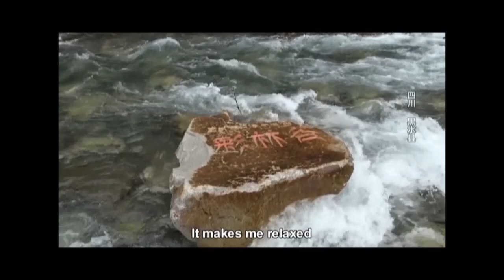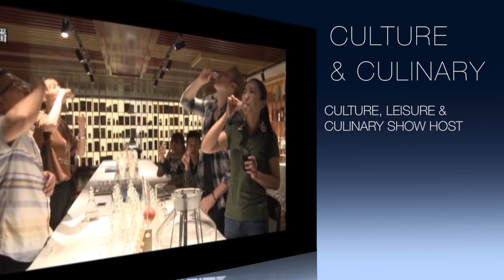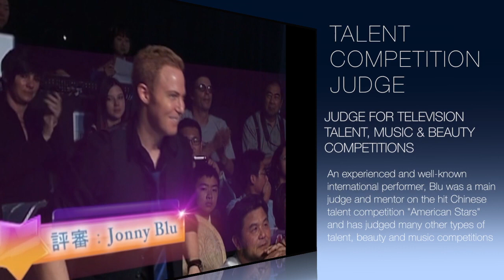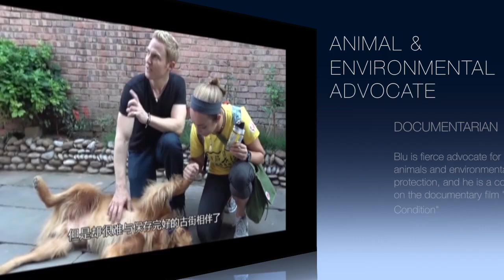JONNY BLU - TELEVISION HOST - FULL REEL (NEW)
Hosting reel for television host and entertainer, Jonny Blu